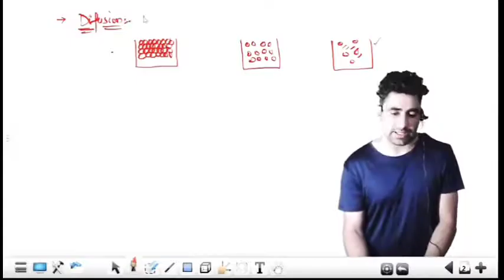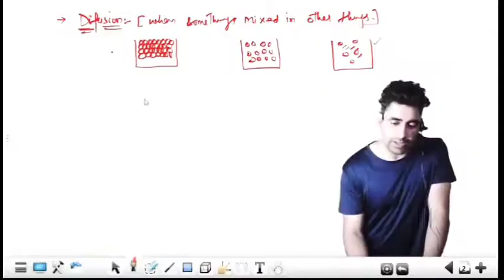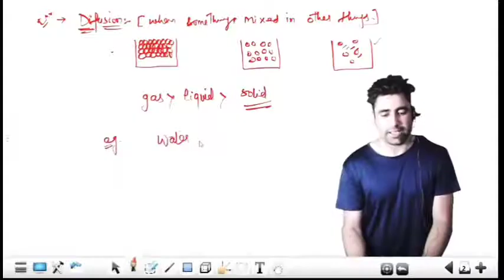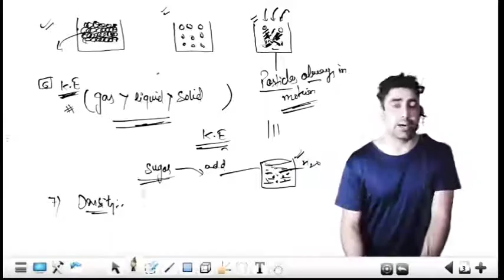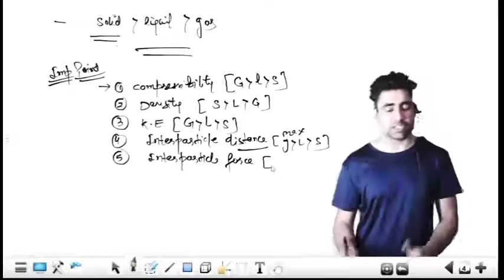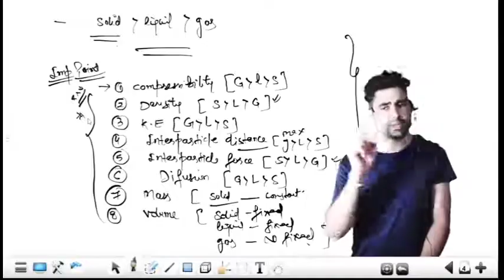JKP SI⭐⭐ - Matter (Solid Liquid and Gas) by Ajay Sir || Science Chemistry || Class-02.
Hello JKPSI Aspirants.

In this video lecture, Ajay Sir will about the metal and non metal for the upcoming jkssb jkpsi exam 2021.